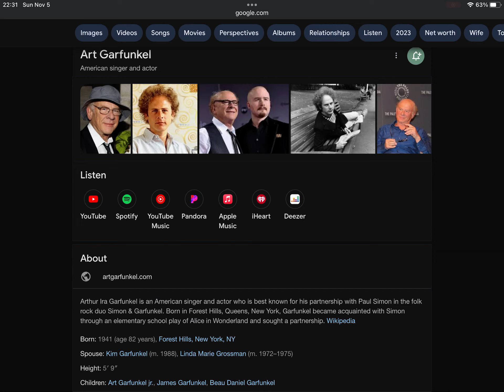Happy 82nd Birthday Art Garfunkel!